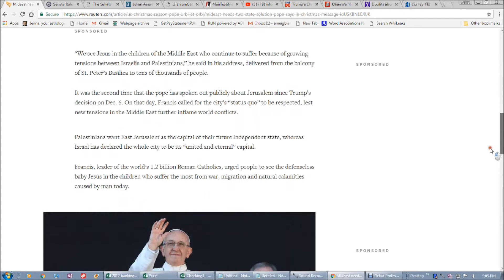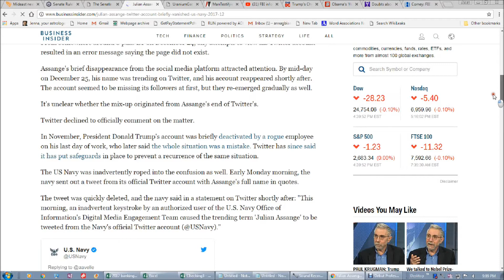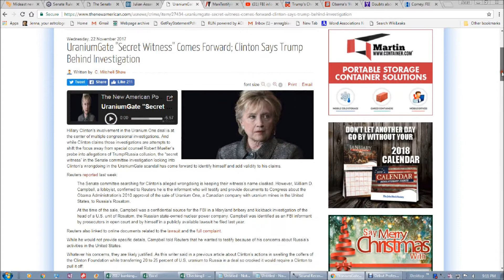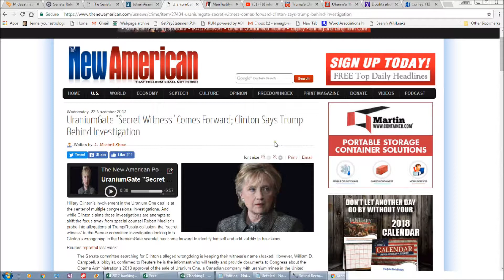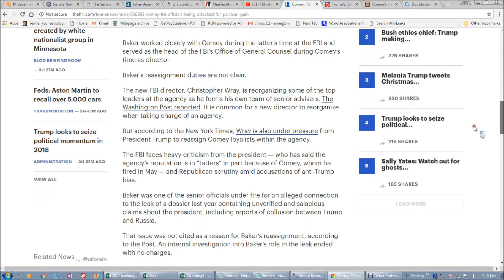5 Stories in 5 Minutes or less #3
1

Campbell has suggested he can prove that approval of the sale was a quid pro quo for donations by Russian-connected parties to the Clinton Foundation.

5.